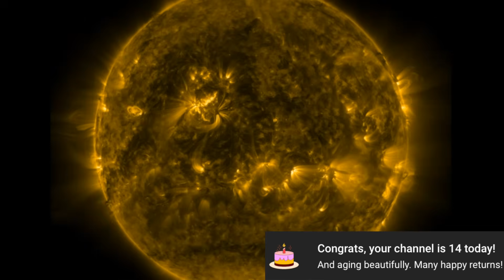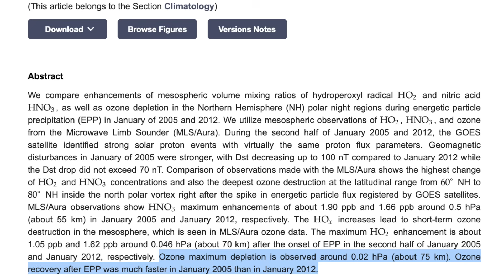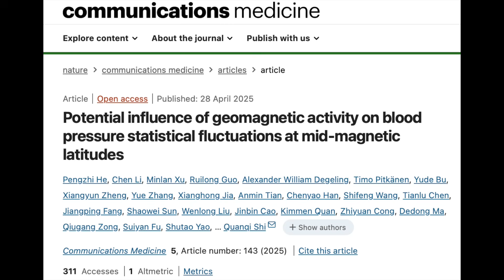Solar Heart Impact, Ozone Destruction | S0 News May.4.2025